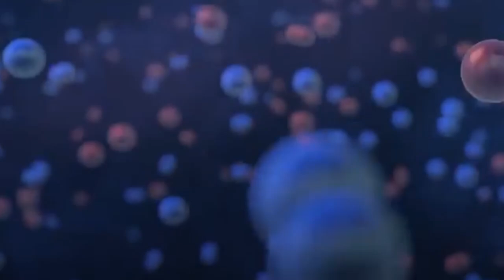Planetary scale disasters. The Largest Mass Extinctions in Earth's History.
Everyone knows how the Dinosaurs died out, but in the History of the Earth there were several more Mass Extinctions, which made extinct a huge number of species of prehistoric animals, more interesting than the Dinosaurs. In this issue we will tell about the Biggest Mass Extinctions on the planet since its appearance.